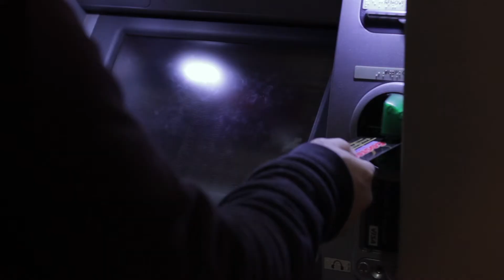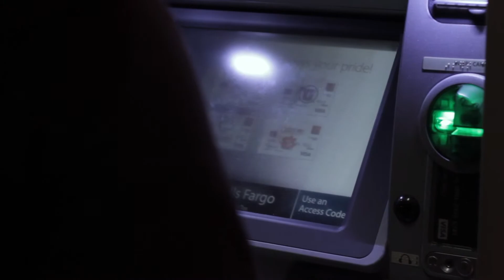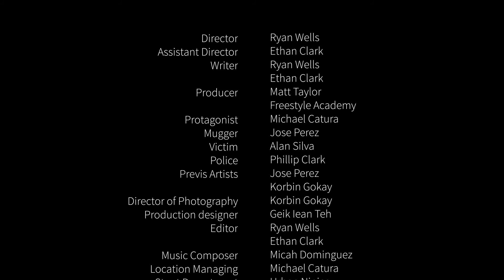18 19 p2 JR Narrative RyanW EthanC